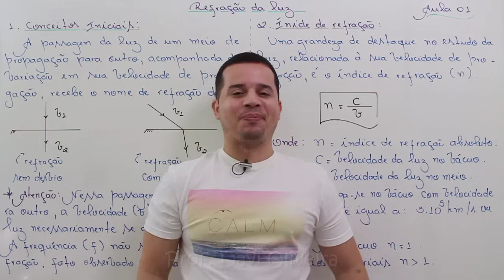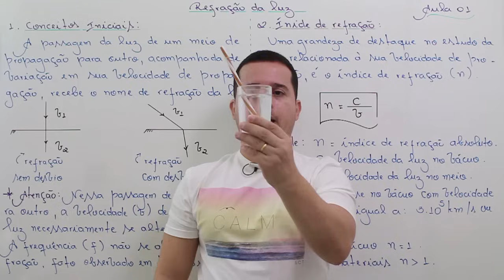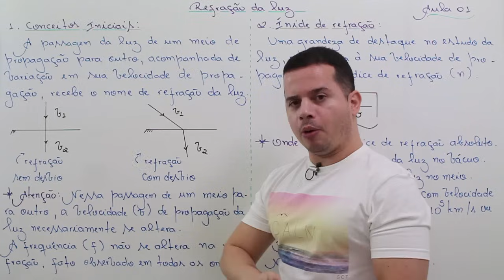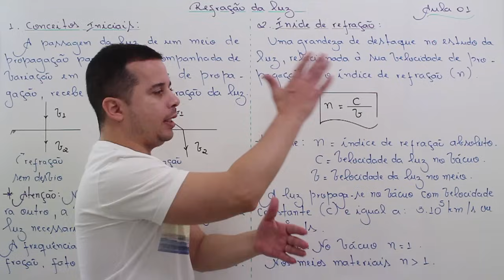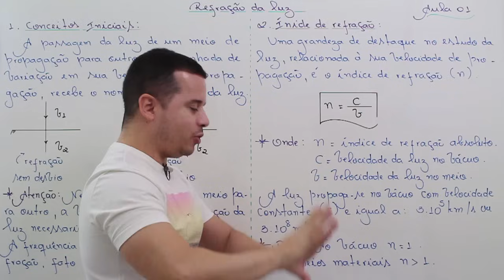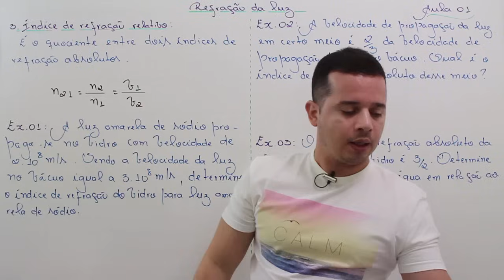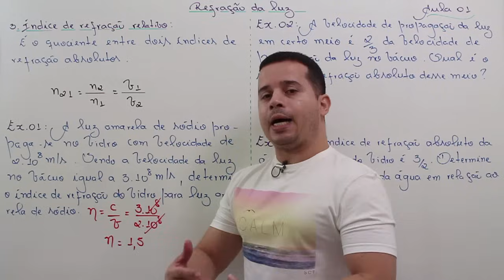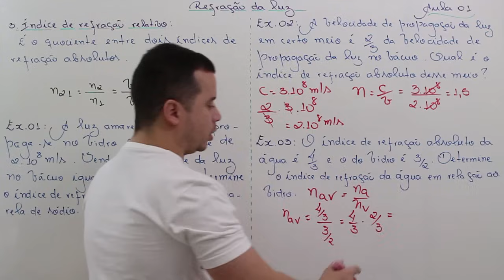REFRAÇÃO DA LUZ | AULA 01 | ÍNDICE DE REFRAÇÃO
Nesse vídeo iremos estudar os conceitos iniciais de Refração da Luz (velocidade da luz, índice de refração absoluto e relativo).
Quer aprender tudo sobre Refração da Luz?